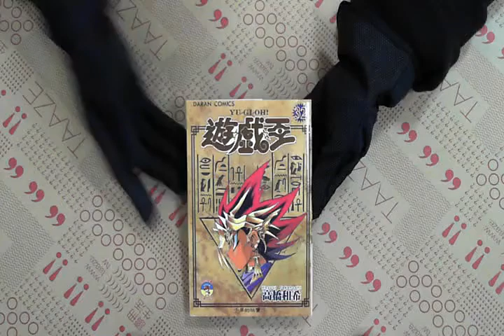TAAZE｜遊戲王32 二手書書況 9572581430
TAAZE｜讀冊生活網路書店「遊戲王32」，找二手書請至